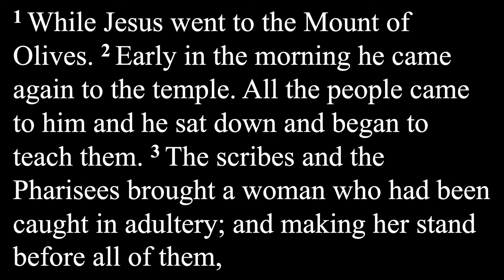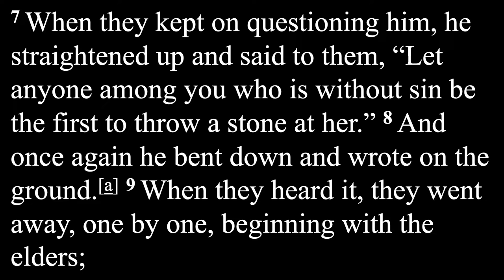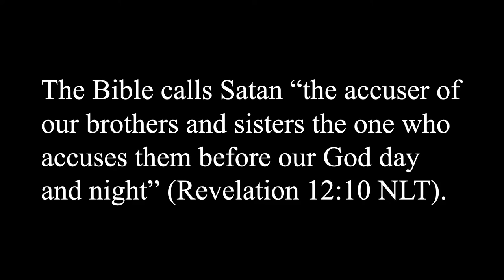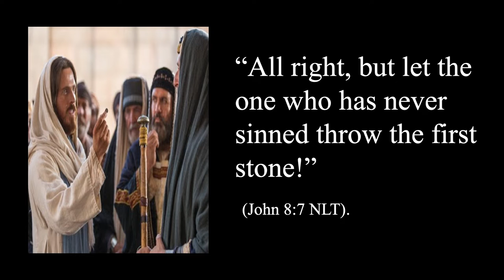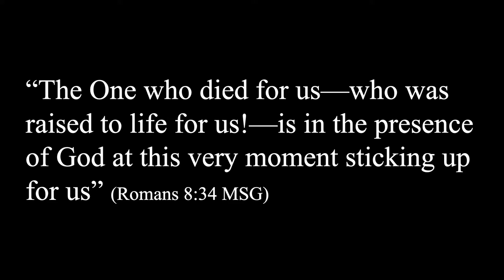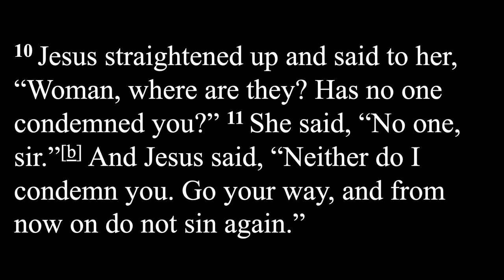Sunday’s Sermon | May 8, 2022 - Sanctuary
This is Sunday’s sermon for our Sanctuary online worship service at Broadmoor United Methodist Church. Thanks for joining us!